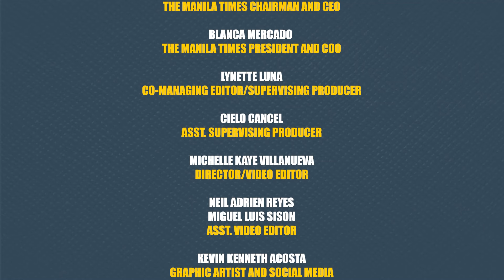Mandanas eyes another position at 80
Hermilando Mandanas, governor of Batangas, has been in public service for decades. Born in Barangay Aplaya in the municipality of Bauan, he grew up in Batangas City. As a Lasallian and certified public accountant, he has held numerous managerial positions in the finance sector before serving in government. At the age of 80, Mandanas is eyeing another government position.